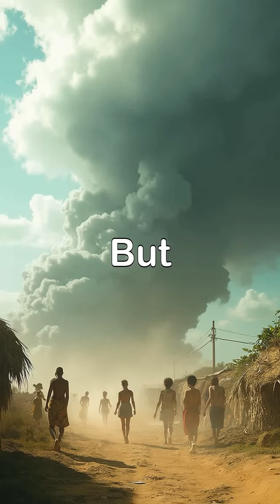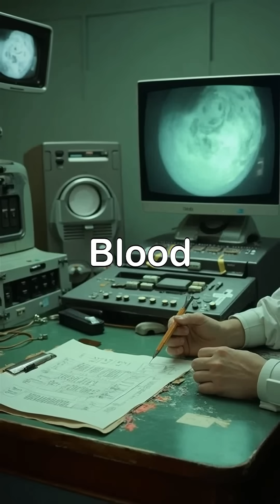History’s Darkest Experiments – Part 9: Project 4.1 – The Hidden Fallout of Bikini Atoll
In 1954, the U.S. government detonated Castle Bravo, the largest nuclear bomb in American history — one thousand times the power of Hiroshima.
The test blanketed the Marshall Islands in radioactive fallout.
Children played in the ash, unaware it wasn’t snow — it was poison.

Soon after, people began falling ill.
They were evacuated, examined, and studied — not just as patients, but as test subjects.
Under the secret program known as Project 4.1, U.S. scientists monitored the long-term effects of radiation on the human body.
Consent was never properly given.
Lives were treated as data.

For decades, the government called it an accident.
But declassified documents revealed the truth — researchers saw it as a “unique opportunity” to study radiation sickness in humans.

Entire communities were displaced.
Bikini Atoll was left uninhabitable.
Generations of Marshallese people lived with the consequences — cancer, birth defects, and exile.

This is Part 9 of History’s Darkest Experiments – When Science Went Too Far,
a cinematic documentary series by @lookingback.intime.